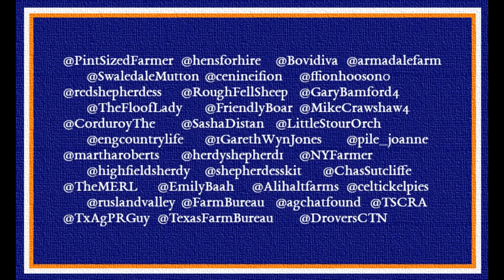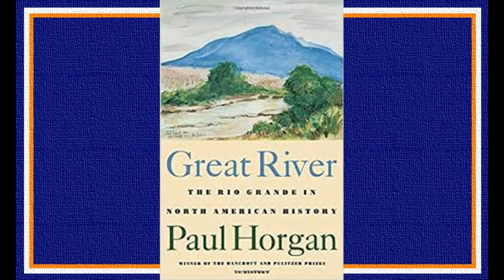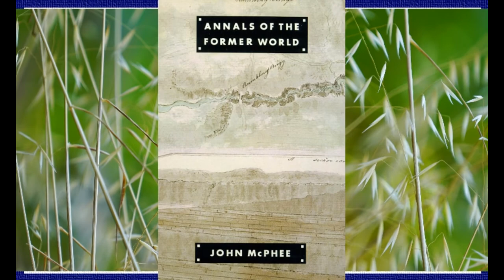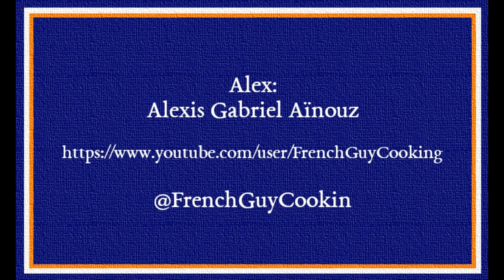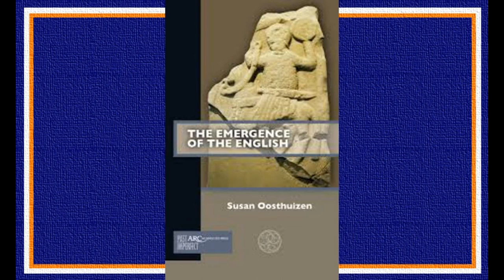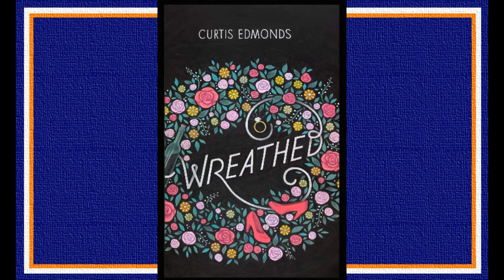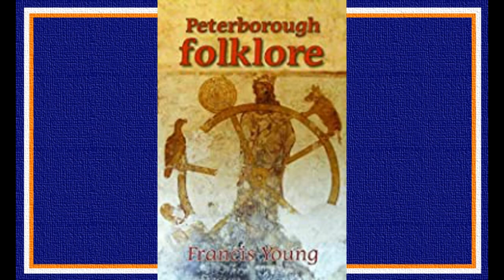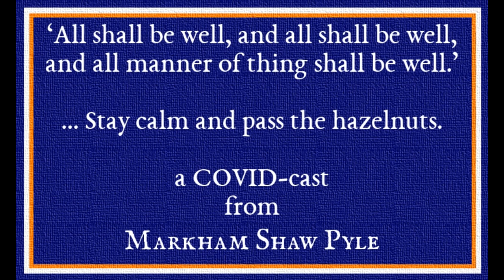All shall be well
In which the historian and publisher Markham Shaw Pyle holds out hope; suggests treating the current standstill as an opportunity for betterment; reminds us all of the debt we owe to farmers and ranchers quite as much as to retailers and doctors; applauds reactors for breaking down musical snobbery and segregation; suggests resources, resilience, and reading; urges learning and crafts; and warns against sloth and despair, with a world to repair when we get through this – as history teaches that we shall.

Images and videos from Bapton Books; non-commercial reuse licensure and the public domain; Morguefile; and Pixabay’s  Roberto D’Amico, Engin Akyurt, Michael Markus, fasilkkme, John Macdougall, Las Wilson, Inspired Images, Peter & Xiao Harris, Life Of Vids, Hank Photo, and Caelan Kelley.

‘The Basement Strut’, The Whole Other